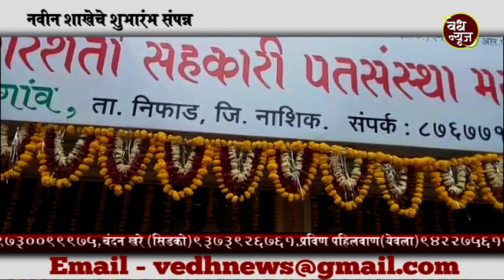Vedh News| लासलगाव येथे धनसंपदा ग्रामीण बिगरशेती सहकारी पतसंस्था बँकेच्या नवीन शाखेचे शुभारंभ संपन्न